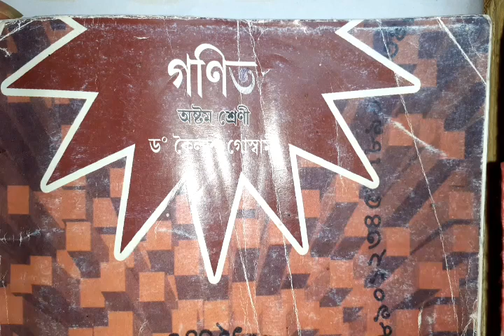Maths/class eight/lesson 8C/ jatiya vidyalaya/lecture 104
বহুপদৰ উৎপাদক আৰু বৰ্গমূল/ irin ink aptitude